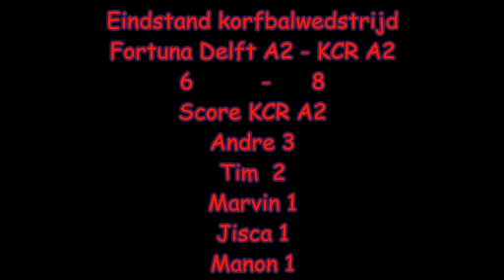Fortuna A2 - KCR A2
Beelden van de korfbalwedstrijd Fortuna Delft A2 tegen KCR A2
Deze wedstrijd is gespeeld op 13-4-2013 te Delft